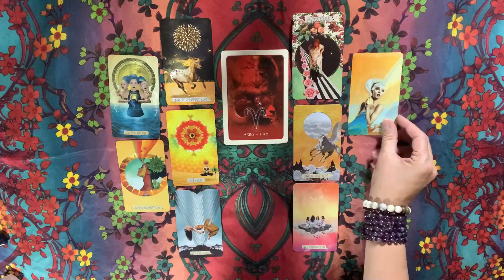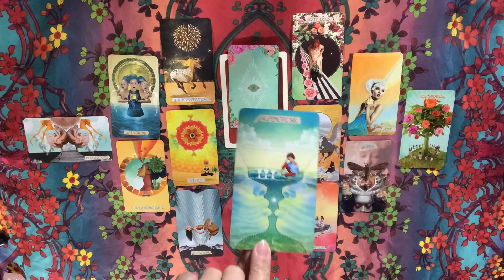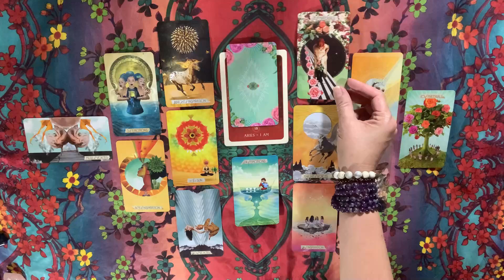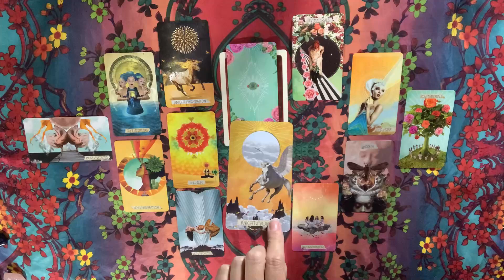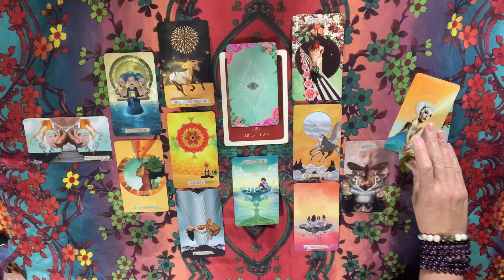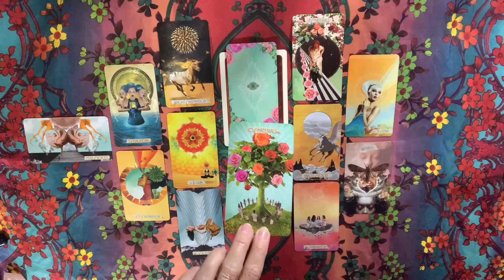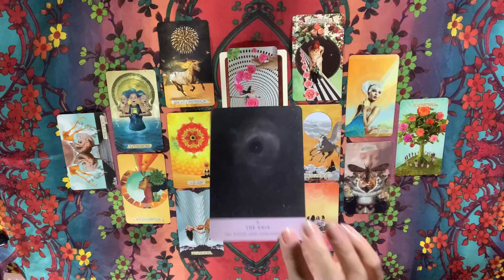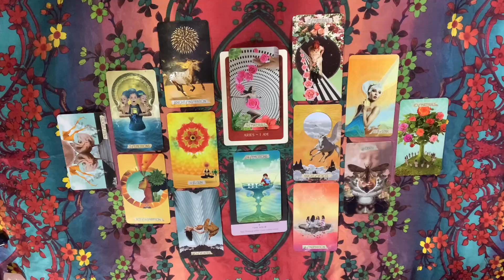ARIES EMBRACE THE MOMENT LOVE READING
MAILING ADDRESS:
Empress Moon
Kimmy McRae
1235 East Blvd Suite E #107

TAROT WISHLIST

CARDS USED IN THIS READINGS & EXTENDED READING

The Muse
Starseed Oracle